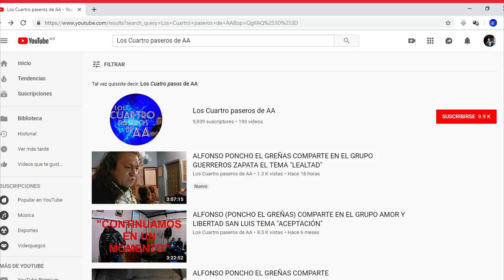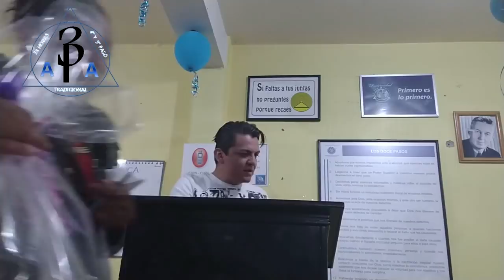MICHAEL FURICORI Objetivo Primordial vs Falsa Virtud Grupo: Fraternidad Tizayuca.